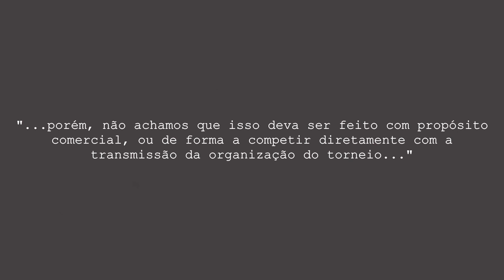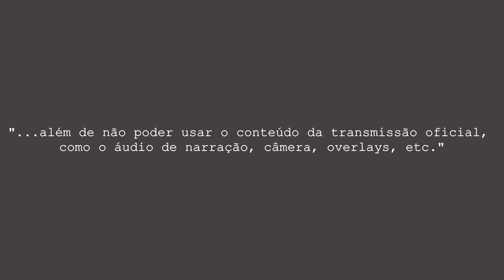Interpretação das regras de transmissão de Dota 2 para LEIGOS